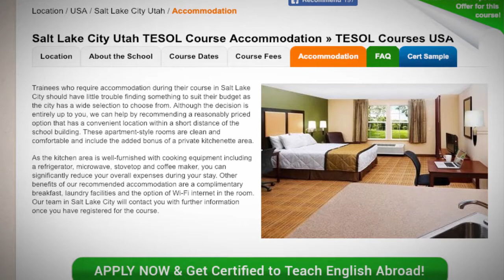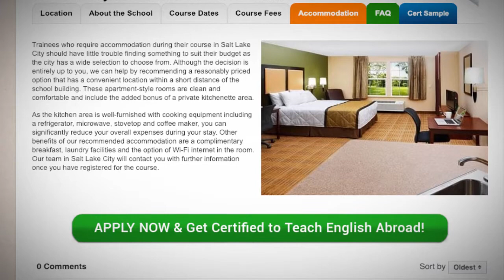TESOL School Accommodation in Salt Lake City, USA | Teach & Live abroad!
Trainees who require accommodation during their course in Salt Lake City should have little trouble finding something to suit their budget as the city has a wide selection to choose from. Although the decision is entirely up to you, we can help by recommending a reasonably priced option that has a convenient location within a short distance of the school building. These apartment-style rooms are clean and comfortable and include the added bonus of a private kitchenette area.

As the kitchen area is well-furnished with cooking equipment including a refrigerator, microwave, stovetop and coffee maker, you can significantly reduce your overall expenses during your stay. Other benefits of our recommended accommodation are a complimentary breakfast, laundry facilities and the option of Wi-Fi internet in the room. Our team in Salt Lake City will contact you with further information once you have registered for the course.

Find out more about taking a TEFL course in Salt Lake City